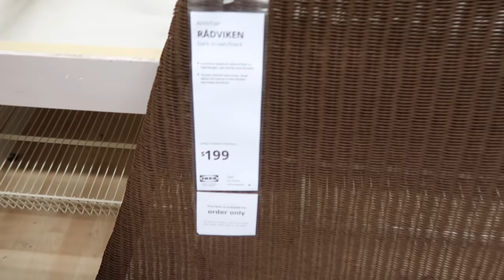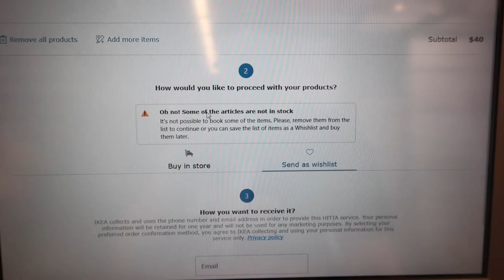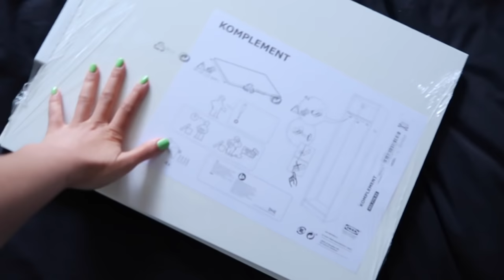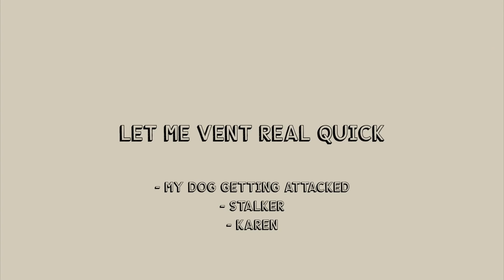WEEKLY VLOG | Karen Stalking Me, Home Organization, STORYTIME: He Owes Me Money!!!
This weekly vlog is filled with some fun and crazy things! Hope y'all enjoy!
All info, links, FAQ's and codes are below!

ITEMS SHOWN

IKEA PAX SYSTEM

OUTFIT:
Blue Button Front Drop Shoulder Top (M)
White Shorts: Naked Wardrobe
Yellow Shoes
B/W Bag

FAQ:
Ethnicity: African American
Height: 5'7
Age: 25
Measurements (for haul videos): Bust 36''     Waist 29''     Hip 40 ''
Shoe Size: 8
Camera: Canon T6i
Vlog Camera: Canon G7x Mark II